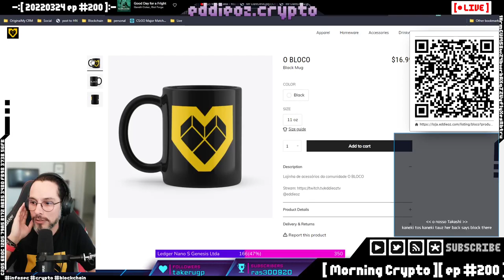Takushi foi taxado ao vivo [ Cortes Morning Crypto ]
Takushi ganha o sorteio mas é taxado ao vivo pela esposa -- Watch live